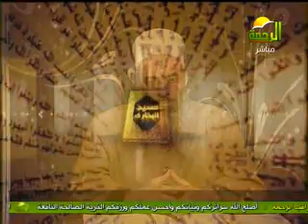صحيح البخارى ج2 د. عبدالله هبدالحميد 3-12-2012